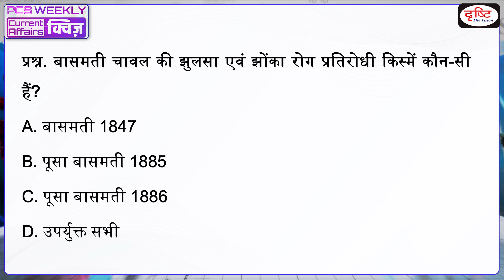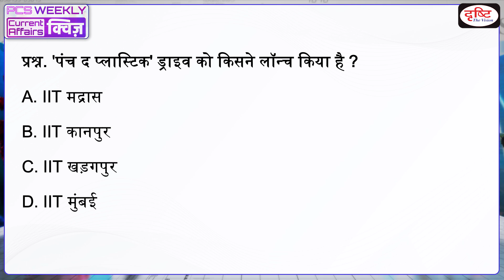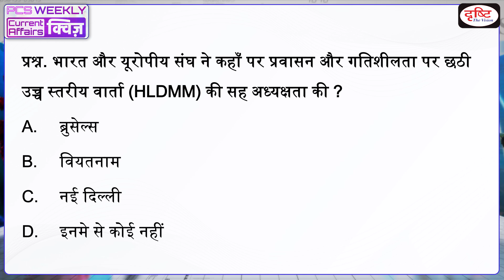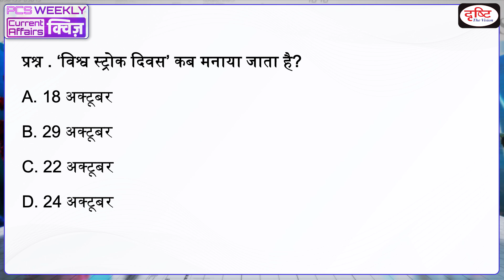साप्ताहिक करेंट अफेयर्स क्विज़ : Weekly Current Affairs Quiz | Episode - 11 | Drishti PCS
Dear Viewer,
Team Drishti is presenting a new initiative in a Quiz format. In this program we will cover questions related to the last week important news by which you will be able to assess your preparation by revising the exam oriented (UPPSC,MPPSC,RAS,UKPSC,BPSC & ALL STATE PCS) news of the last one week. The main objective of this program is to make your exam preparation better through revision. Hope this initiative will be beneficial for you. Thank You.

प्रिय व्यूअर्स, टीम दृष्टि की इस नई साप्ताहिक करेंट अफेयर्स क्विज़ पहल में हम बीते सप्ताह की महत्त्वपूर्ण ख़बरों से जुड़े प्रश्नों की एक क्विज़ पेश कर रहे हैंl जिसके द्वारा आप पिछले एक सप्ताह की परीक्षोपयोगी (UPPSC,MPPSC,RAS,UKPSC,BPSC & ALL STATE PCS) ख़बरों का revision कर अपनी तैयारी का आकलन कर पाएंगे। इस प्रोग्राम का उद्देश्य आपकी परीक्षा की तैयारी को revision के ज़रिये और बेहतर बनाना है। उम्मीद है ये पहल आपके लिये लाभदायक सिद्ध होगी। धन्यवाद!

1. Videos by Dr. Vikas Divyakriti To

2. Concept Talk- By Dr. Vikas Divyakirti

6. To The Point- Special

8. UPSC PT Prelims Practice Quiz